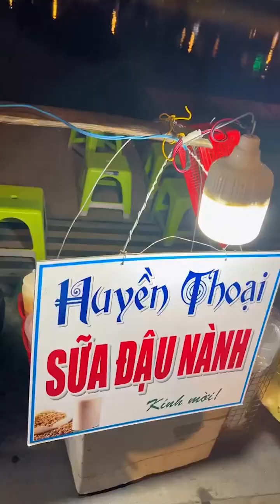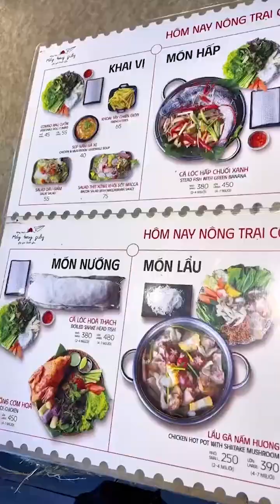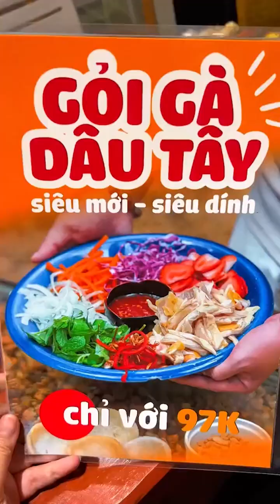Du lịch Đà Lạt 5 ngày 4 đêm - Dun's Food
Chào mừng các bạn đến với kênh Youtube của Dun
©️ Bản quyền thuộc về Dun's Food
©️ Copyright by Dun's Food 👉 Do not Reup